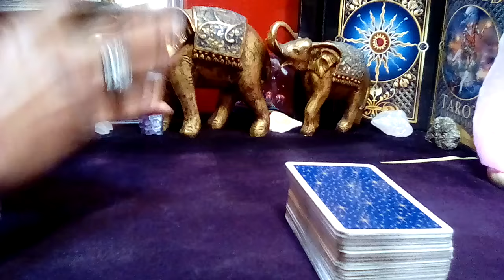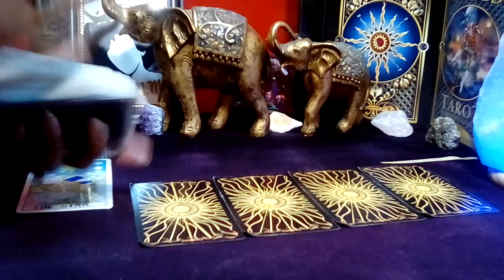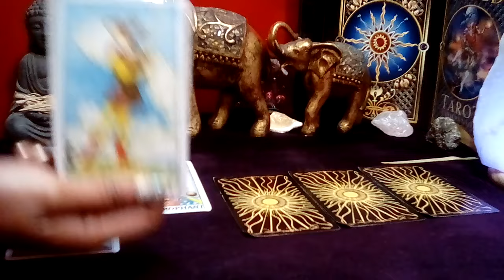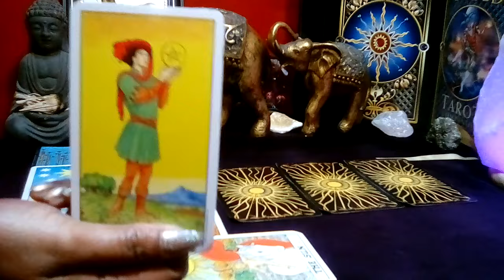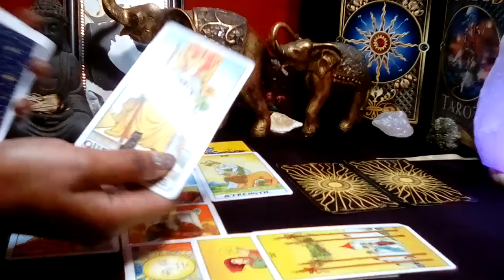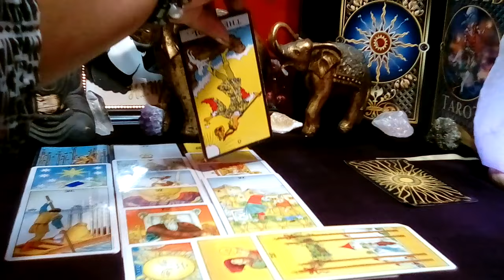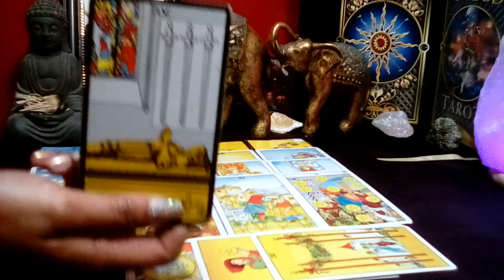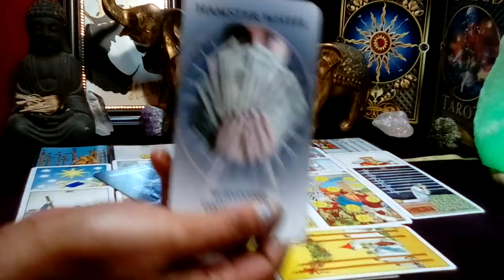LEO! 🔥 "You Need To Know This Right Now! FED UP and READY TO LEAVE IT ALL BEHIND!" (06-07) JAN 2024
Leo January 2024 Tarot Love Reading

Decks Used:
Cosmic Tarot
Crystal Visions
The Pictorial Key
Rider-Waite Tarot